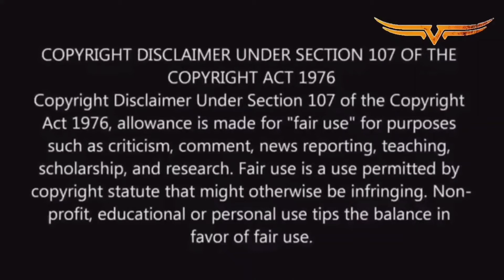spraying sanitizer on candel| sanitizer spray | fire candle | experiment video.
In This Video:- Spraying Sanitizer on candle and see the illusion

 Hi Friends,
                  "I Hope You Enjoyed This Video , But Don't Do This At Home It Will Be Dengorus For You".

"Like This Video And Shear This Video With Your Friends".
And Also Put The Bell 🔔 Icon On All For Getting Notifications Of More Amazing Videos Form Our Channel.

Thanks For Choosing Our Video To Watching.